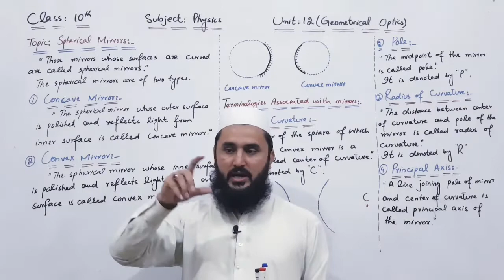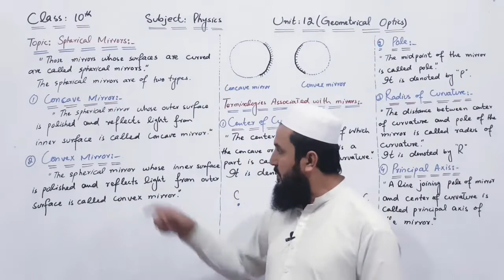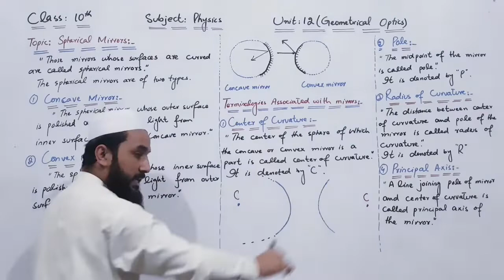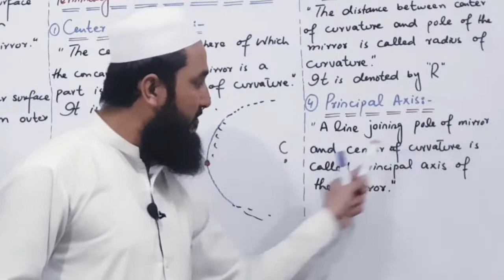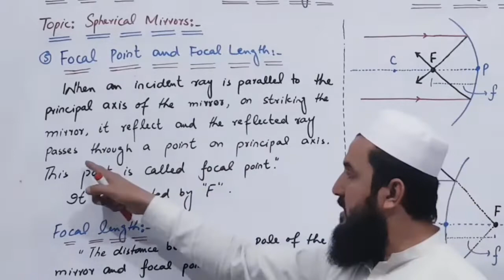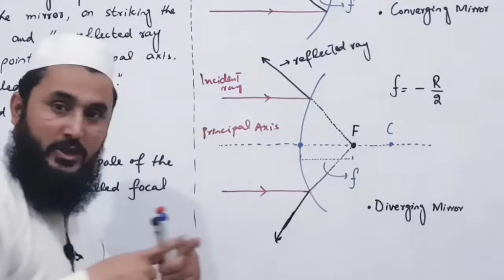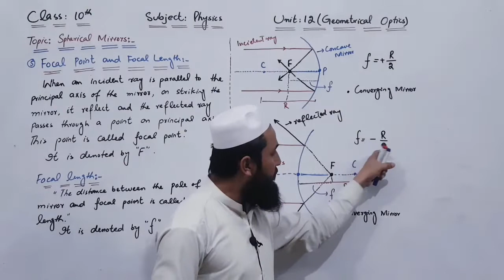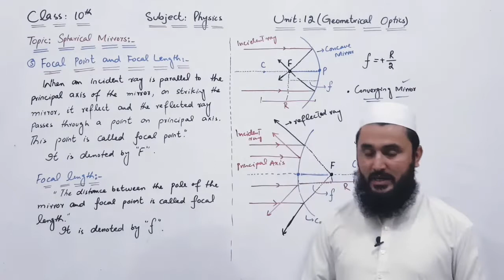Spherical Mirrors |Concave and Convex mirrors |Lec#02 |Geometrical Optics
In this lecture, we discuss spherical mirrors in detail. We discuss different terminologies associated with mirrors like Principle axis and radius of curvature.

The link of Lec#01 is given below which is about the reflection of light and the Laws of reflection.